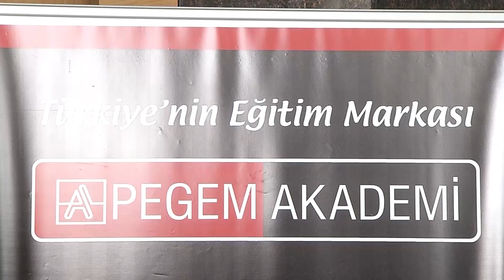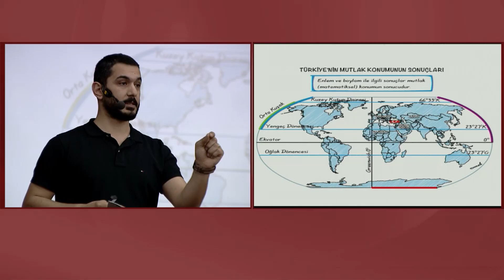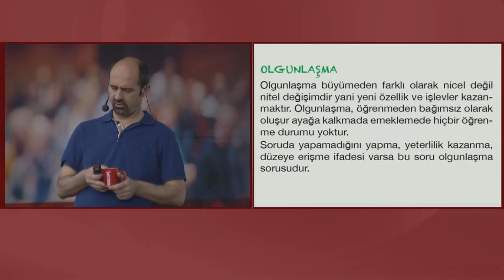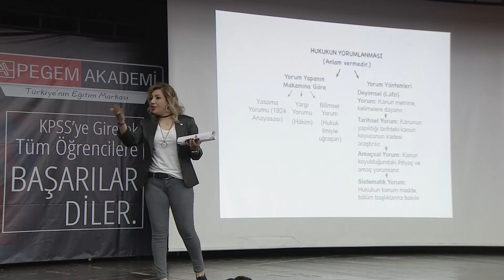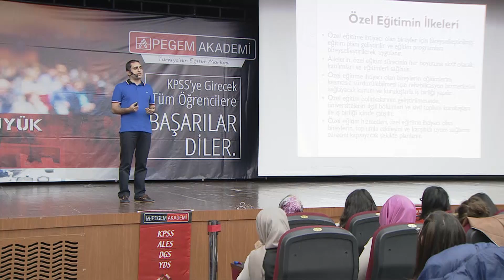Genel Tekrar Kampı Tanıtım